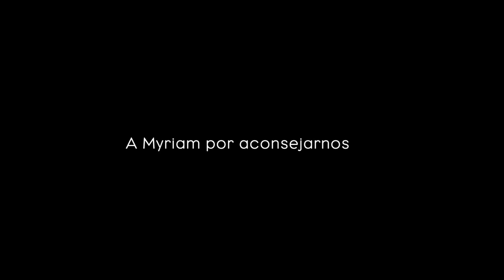Espot Orbayu Cosmética Arte Sana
Orbayu Cosmética Arte Sana es la marca de nuestros productos, creados por la unión de las cuatro personas que formamos nuestra Cooperativa. Dos de nosotros somos biólogos, pero además nos hemos formado en Fitoterapia, Cosmetología, Microbiología y en el cultivo ecológico.